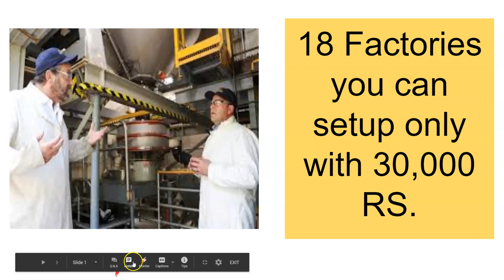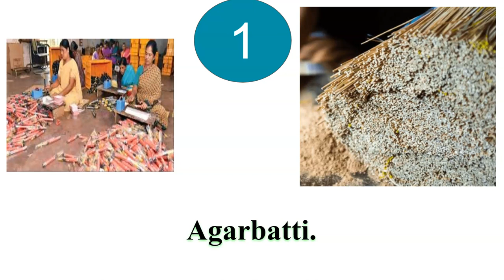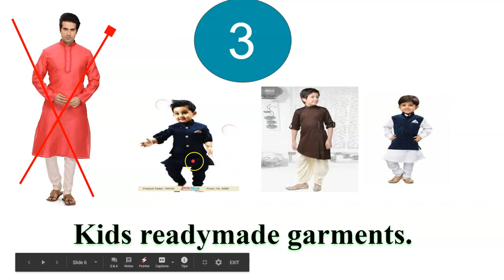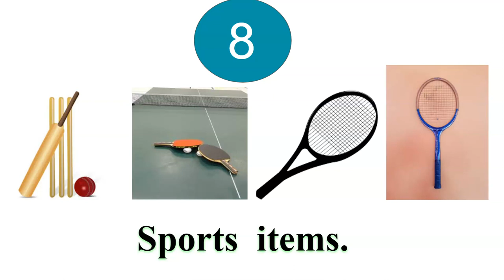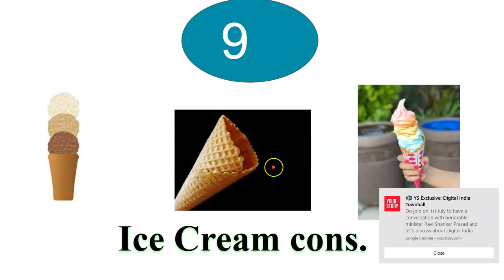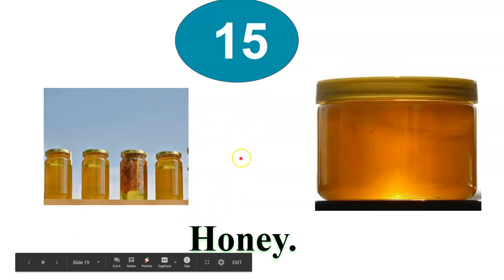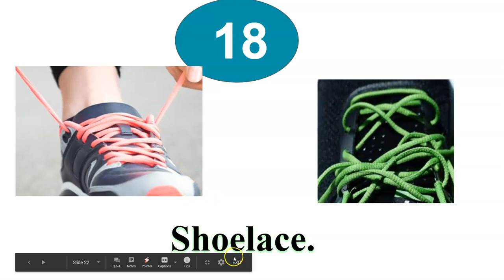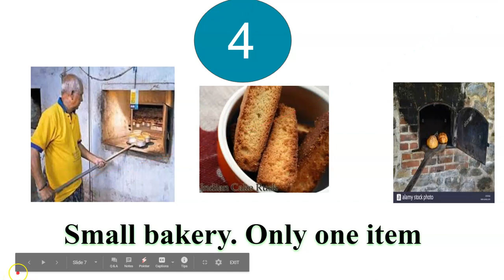Top 18 Small Business Ideas in India for Starting Your Own Business || YO MADRASA ENGLISH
In This Video : Top 18 Small Business Ideas in India for Starting Your Own Business || YoMadrasaEnglish | Business Ideas in hindi |